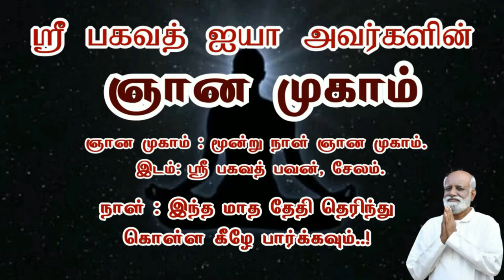தீர்வு காண முடியாத பிரச்சனை அந்த தவிப்புக்கு கிடைத்த தீர்வு - Sri Bagavath ஐயா